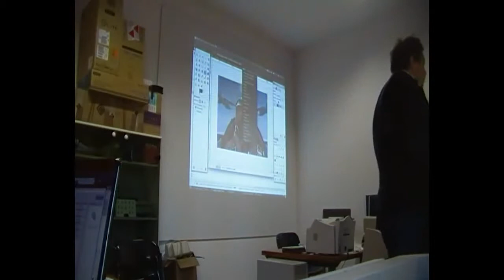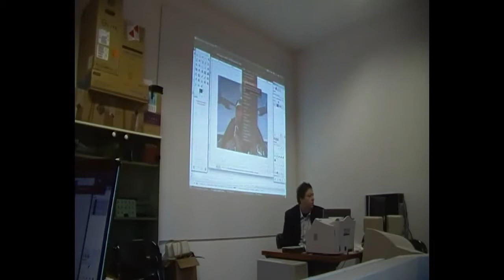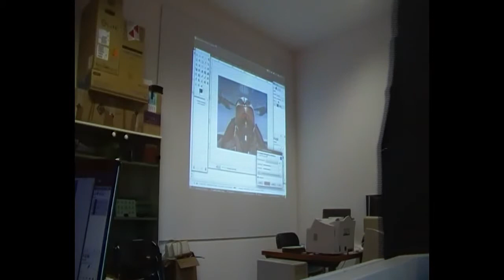Seconda lezione corso Base Gimp - video 04